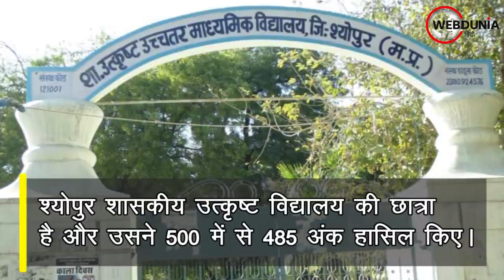MP Board Result Topper 2020: जीव विज्ञान में 3rd Rank लाने वाली Madhu Arya की Success Story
मध्य प्रदेश माध्यमिक शिक्षा मंडल 12वीं कक्षा की परीक्षा में 17 वर्षीय मधु आर्य ने जीव विज्ञान संकाय में पाया तीसरा स्थान।
श्योपुर शासकीय उत्कृष्ट विद्यालय की छात्रा है और उसने 500 में से 485 अंक हासिल किए।
मधु का सपना है कि वह आगे पढ़कर डॉक्टर बने।
उसके पिता कन्हैया लाल आर्य श्योपुर बस स्टैंड के पास फुटपाथ पर जूते-चप्पल की छोटी सी दुकान लगाकर अपने परिवार का गुजारा करते हैं।
परिवार की माली हालत ठीक नहीं होने के बावजूद मधु के पिता अपने बच्चों की पढ़ाई-लिखाई में कोई कोर कसर नहीं छोड़ते।
मधु भी दिन-रात मन लगाकर पढ़ाई करती है। इसी का नतीजा है कि मधु 12वीं कक्षा में विज्ञान-जीव विज्ञान संकाय में प्रावीण्य सूची में प्रदेश में तीसरा स्थान हासिल किया है।
उसके पिता बेटी की पढ़ाई के लिए सरकार से आर्थिक मदद की गुहार भी लगा रहे हैं।